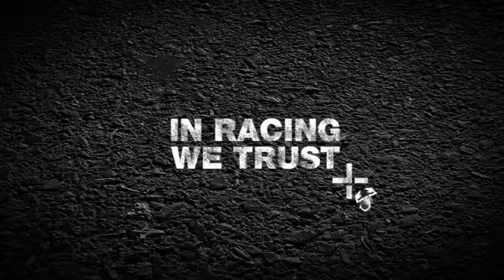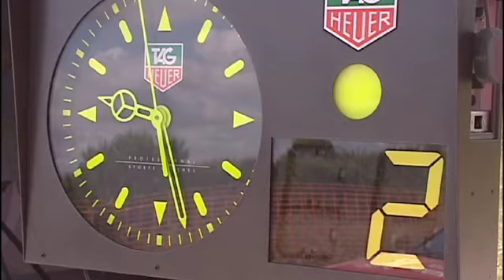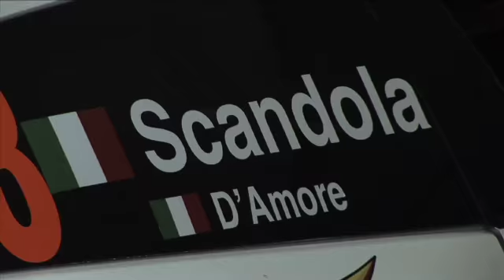Abarth racing - Scorpion's Tales (ENG, Ep4)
This new chapter of "The Scorpion's Tales" evokes the great rally tradition of the 70s, carrying us on roads that still today are the stage where Abarth determination and passion for Rally keep playing. The video ends with the images of the Abarth 5OO R3T Trofeo Rally.